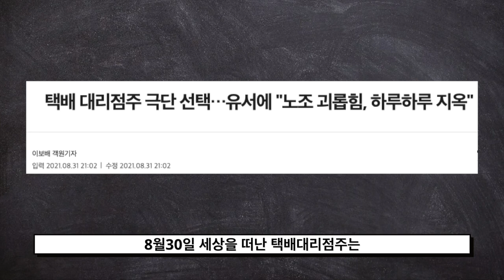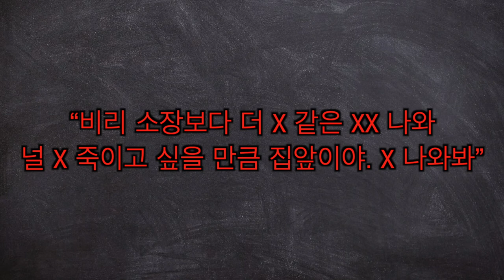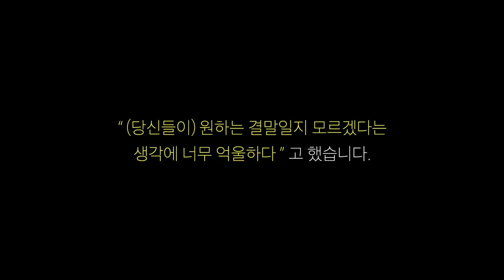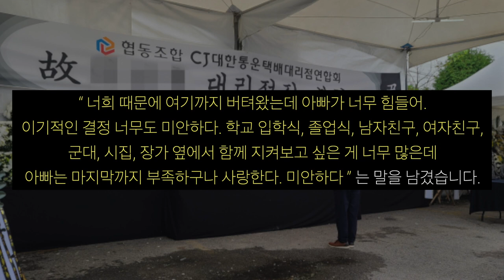민노총, “죽이고 싶다” “XX벙어리”… 택배 대리점주에게 폭언과 살인을 하다!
청년스피릿 계좌번호: 신한은행 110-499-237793 고X형